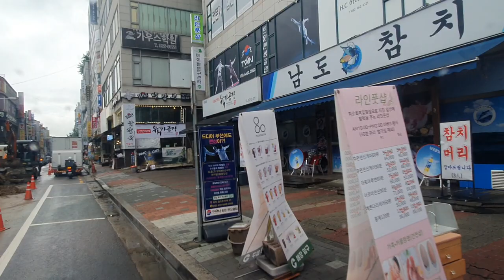2023년 7월 20일(5)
2023년 7월 1톤트럭 냉장 냉동 탑차 봉고3 포터2 트러커 트럭드라이브 고속도로 출근길 퇴근길 브이로그 vlog 주행영상 주간운전 야간운전 새벽운전 제주도 흑돼지 제주흑돼지 제주도돼지 제주도한우 제주도한라마 제주도말고기 정육점 등에 도매 소매 납품 유통하는 제주아재 제주촌놈 제주삼촌 제주삼춘 제주아저씨 제주도아재 해병대825기 해병825기 장도영이랑 신나게 달려요 해병 해병대 해병전우회 해병대전우회 rokmc 해병825 제주오겹살 제주목살 흑돼지목살 흑돼지오겹살 흑돼지맛집 제주흑돼지맛집 갈마동맛집 갈마동찌개맛집 갈마동삼겹살맛집 갈마동정육점,
cctv 블랙박스 주행영상 운전영상

제주흑돼지 구매문의 제주아재 장도영
해병대 610기 611기 612기 613기 614기 615기 616기 617기 618기 619기  선배님들 감사합니다

특전사 성호형님 감사합니다

천안 안성 대전 갈마동 둔산동 대흥동 삼겹살맛집 찾아요

서울아재 대전아재 하남아재 부여아재 하남아재 제주한량 화이팅